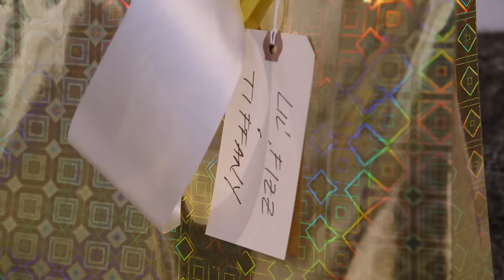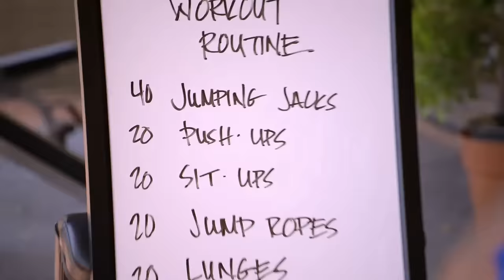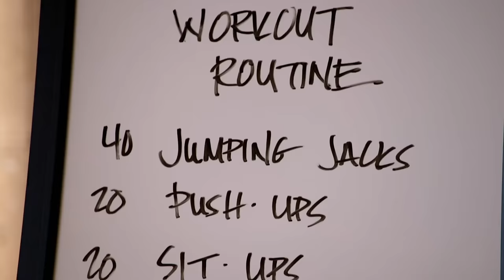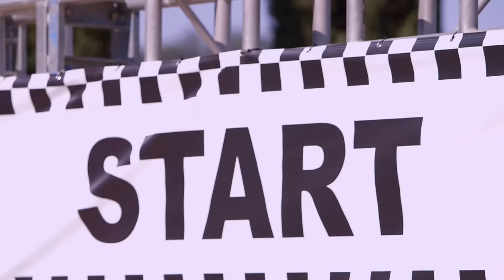'Road Rage' Full Ep. 3 | Marriage Boot Camp: Hip Hop Edition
Love watching Waka and Tammy’s relationship on Marriage Boot Camp? Tune in to the ALL-NEW SEASON of Waka & Tammy: What the Flocka Thursday nights at 9/8c on WE tv.

The stars navigate the hazards of dominance. A controlling Soulja Boy drives Nia over the edge.

Four hip hop couples face the music when they are tested at Marriage Boot Camp by Dr. Ish & Judge Toler. When dark secrets are exposed, will their relationships survive?